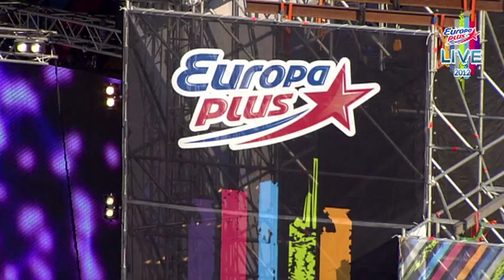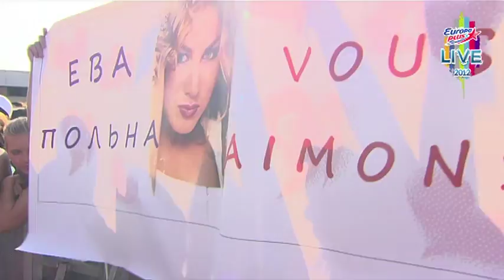Ева Польна @Europa Plus LIVE 2012 [OFFICIAL VIDEO]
Выступление Евы Польна на главном open-air лета - Europa Plus LIVE 2012!

Трек-лист:
Ева Польна - Корабли
Ева Польна - Миражи
Ева Польна - Весь мир на ладони
Ева Польна - Je T'aime (Я Тебя Тоже Нет)